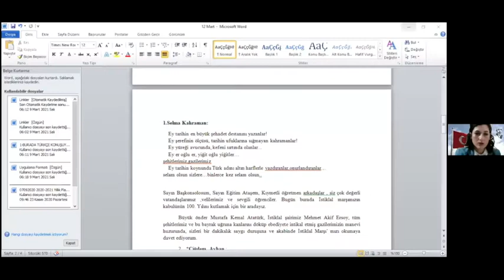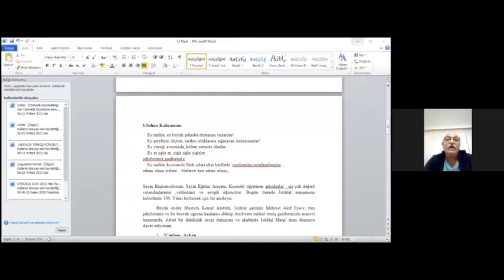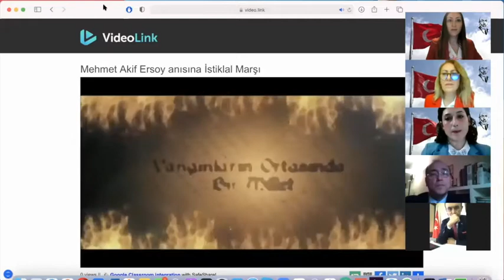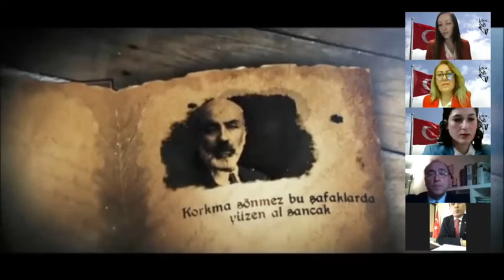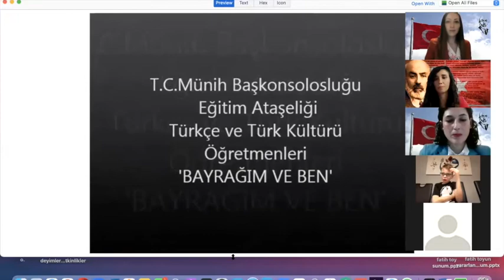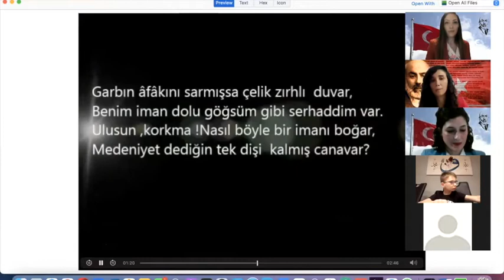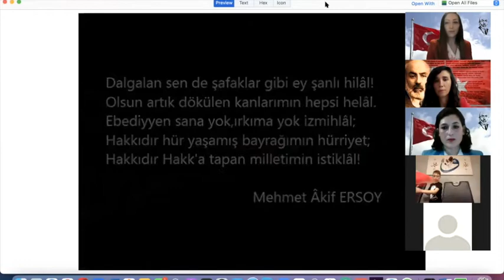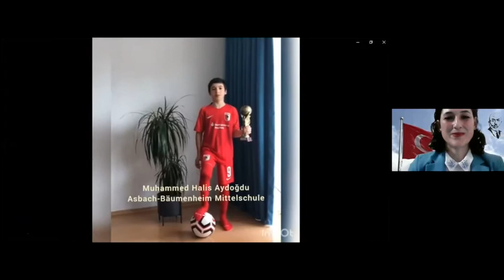İstiklal Marşı'nın Kabul Edilişinin 100. Yıldönümü Anma Programı